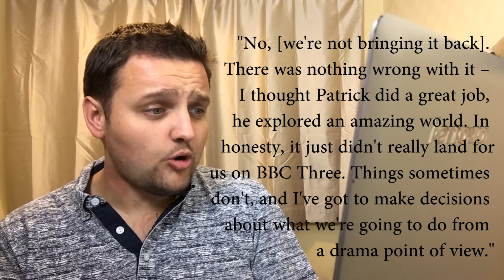Doctor Who Spin off CANCELLED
News broke today that Class, The Doctor Who Spin off, has been officially cancelled.